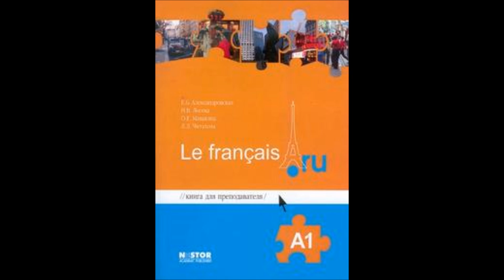Урок 4 Текст стр 35